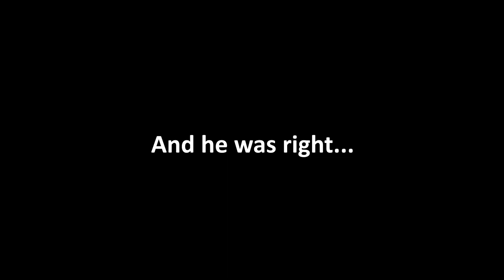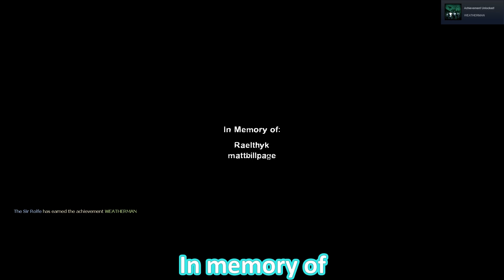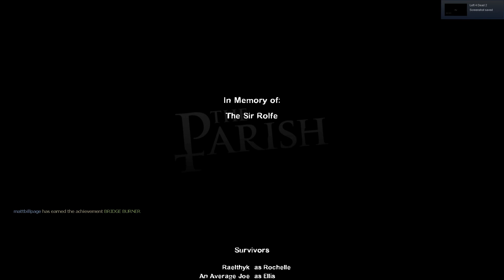Playing Left 4 Dead 2 the WRONG Way!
There's a right way to play a game, and then there's whatever this is

 ➤ @anaboveaveragejoe8068 (Orange)
 ➤ @Mattbillpage (Red)
 ➤ Raelthyk (Purple)

Dark Carnival 0:00 - 4:43
Hard Rain 4:44 - 12:17
The Parish 12:18 - 20:14